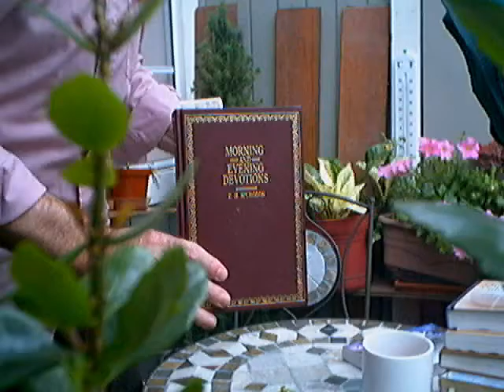Evotional: " In His Word" -Spurgeon- (July 14)